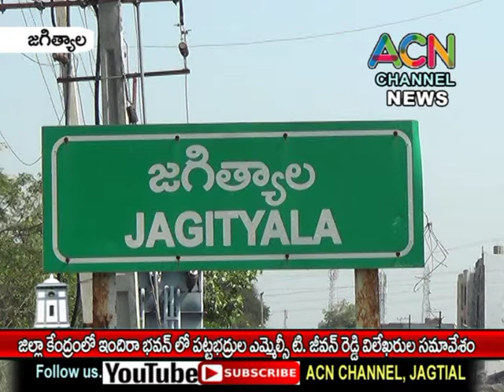జగిత్యాల ఇందిరా భవన్ లో పట్టభద్రుల ఎమ్మెల్సీ టి. జీవన్ రెడ్డి ప్రెస్ మీట్